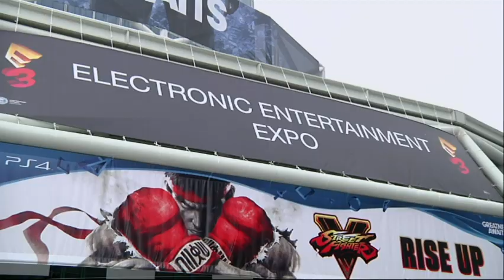Gamers Look To Virtual Reality at E3 Conference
Electronic Entertainment Expo or E3 attendees are anticipating the launch of Sony's virtual reality headset Morpheus, a direct competitor to Facebook's Oculus launched at E3 next year. (June 15)